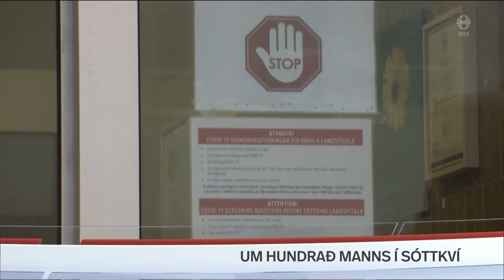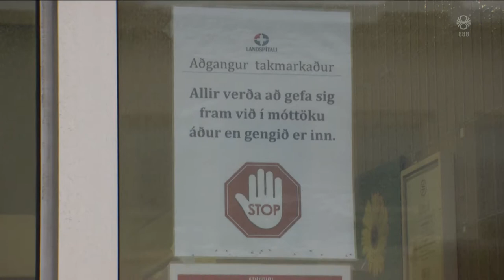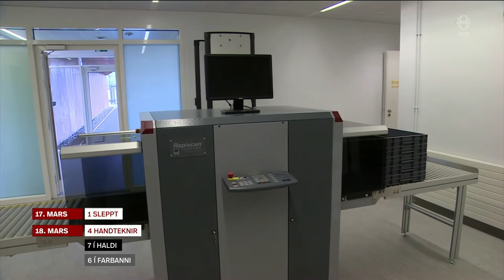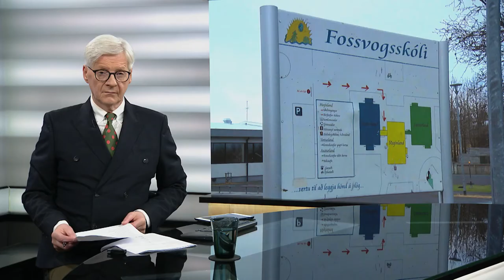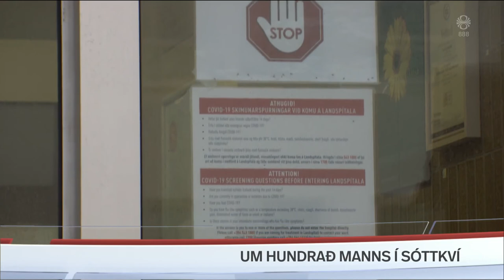Fréttir - 18. mar 2021